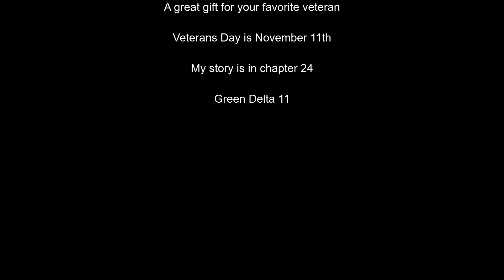Camano Island Spin Training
On Saturday October 12th 2019 I departed Arlington WA in Miss Kitty my Vans RV-12 for Camano Island WA. The camera is mounted under the left wing not very far off of the ground.

Music
Spin Cycle by Phil David

Here is a link to the book recommendation in the ending credits